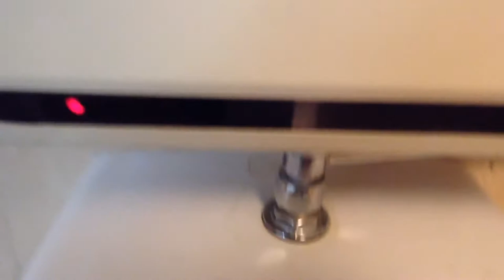【DELICIA】TOTO U810C｜ニュー八景園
品番:U810C
場所:ニュー八景園[本館]

ニュー八景園のトイレ18動画投稿決定!!

いよいよ本館にやってきましたっ!!
さっそくレア臭が…。DELICIAシリーズでたぶん生存率高めの機種だと思われます(._.)

New Hakkeien of toilet 18 video posting !!

Tsu has finally done in the main building !!
Immediately rare smell It seems that it is probably the model of the survival rate increased in DELICIA series (._.)